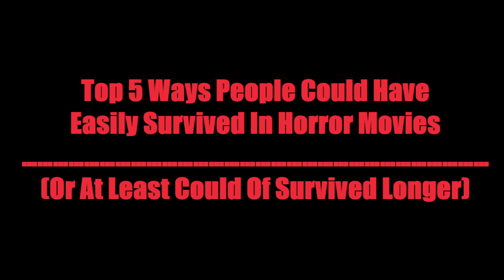Top 5 Ways People Could Have Easily Survived In Horror Movies (Or At Least Lasted Longer)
-MP3Caprice.com

-httpsdownloads.khinsider.comgame-soundtracksalbumsonic-adventure-2-original-sound-track1-